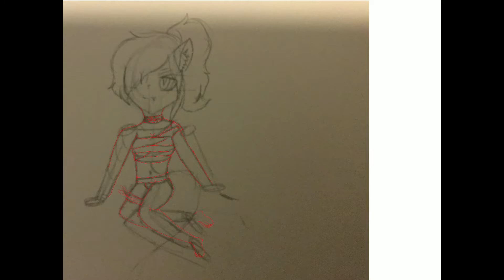Enter Prime Empire?-ninjago Oc speedpaint- Avatar Katelyn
Sorry next video should be different, I know I’m posting a lot of ninjago-

Credits:
Prime empire/ Ninjago belongs to Lego
Katelyn belongs to me

Song:
The Arcadian whip: TheFold (seemed to be fitting as it’s this seasons opening)